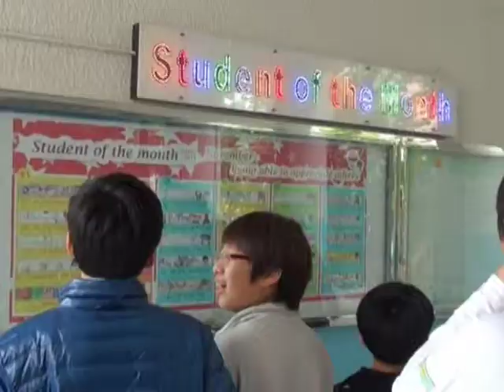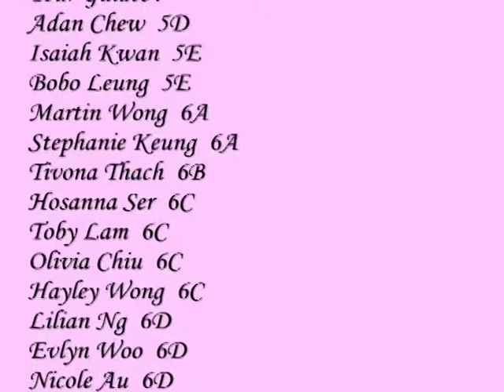Yakdae Elementary School Visit (From South Korea) - PLKCTSLPS Campus TV 2010 - 11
CTV0040 -  Yakdae Elementary School Visit (From South Korea)

Produced by Po Leung Kuk Camoes Tan Siu Lin Primary School Campus TV @ 2011